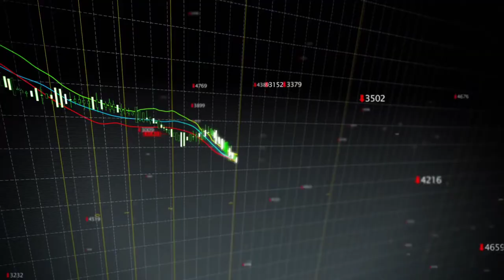How to improve digestion।। पेट को मजबूत करने का तरीका।। Improve your upset stomach।।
Hello friends,
                        पेट को मजबूत कैसे बनाएं।।। खराब पेट को ठीक करने का तरीका।। Improve Digestion।। Upset stomach।।

   1 How to Improve digestion
   2 pet ko majboot kaise kare
   3 pet ko thik rakhne ka tarika
  4 Relief from digestion problem